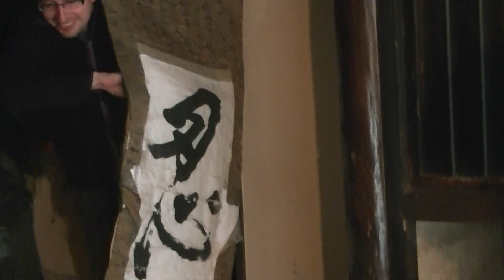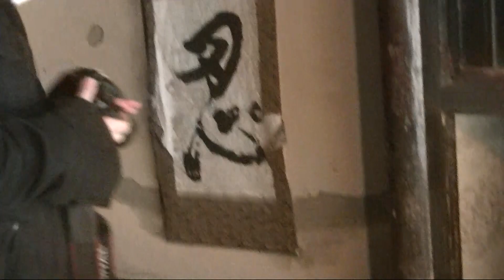★Ninja village in KOKA 006 / 甲賀忍術村